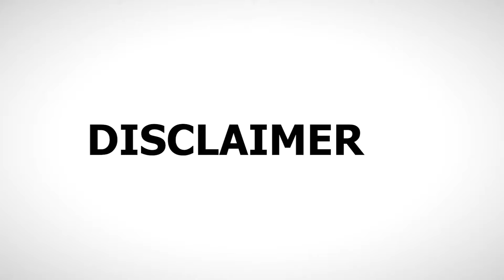Cara Menggunakan Setrika Uap Philips GC1418 - Tips Penggunaan Lengkap | Agar setrika Tidak Bocor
LINK PEMBELIAN

BARANG BARU TAPI MURAH ?
CEK LINK TOKO EX REVIEW GUE
GEAR PRODUKSI DI STUDIO GUE

AYO Berteman!
KEPERLUAN BISNIS Dan Dukung saya

► SIAPAKAH SAYA?